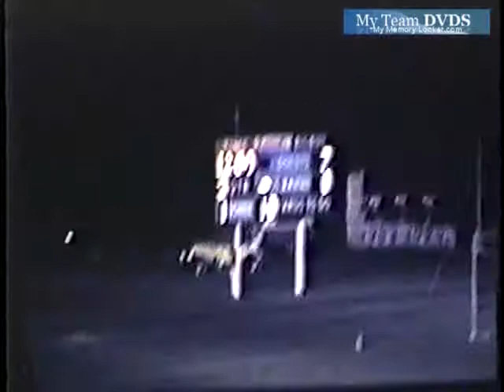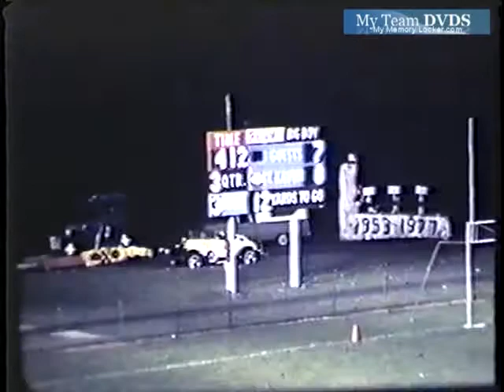Lasalle vs Stxavier 1977 Ohio Football (1 of 1)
GloryYears.com Presents - Lasalle vs Stxavier 1977 Ohio Football (1 of 1)-V744